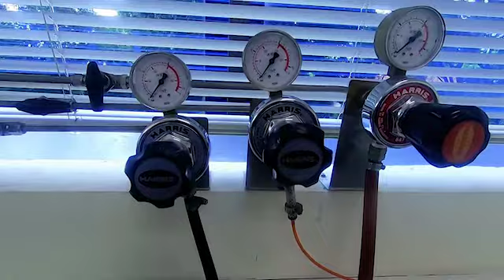Materi pertemuan 13 Analisis Mineral